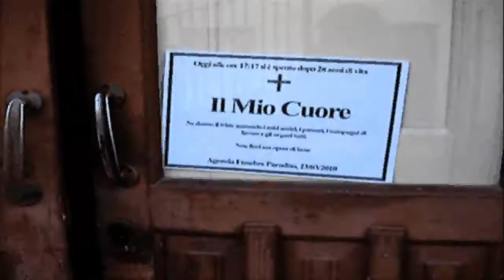S.D.U.P.A.G.M. Trailer - Davide Di Rosolini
S.d.u.p.a.g.m. Storia Di Un Perduto Amore Girata Male
Questo è il film che potete trovare acquistando il disco di Davide Di Rosolini & i casi clinici. Per informazioni visitate